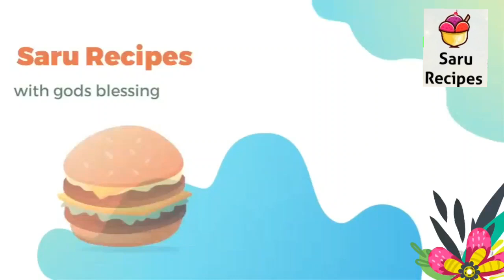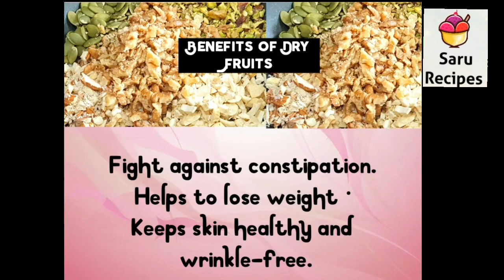dry fruit roll|healthy sweet|dry fruit laddoo|dry fruit recipe|no sugar no jaggery sweet|newyear spl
1. Tiffin sambar/sidedish

2. Lunch sambar

3. Kulambu

4. Breakfast

5. Snacks

6. Biriyani

7. Summer special

8. Rice mix

9. Raita

10. Podi

11. Rasam

12. Cusine

13. Paratha

14. Northindian

15. Chutney

16. Veggies

17. Pickle

18. Healthy

19. Sweets

20. Snacks

21. Gravies & curry

22. Rice

23. Cuttings

24. Sauce